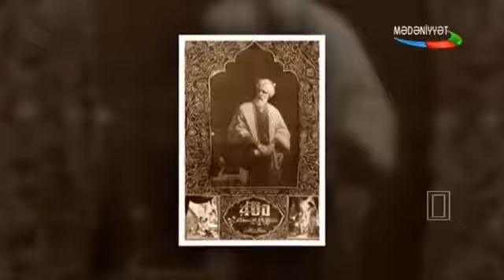Aqil Melikov Huseyn Melikov Mir Celal Pasayev Fizuli Senetkarligi Kitabinin tegdimati